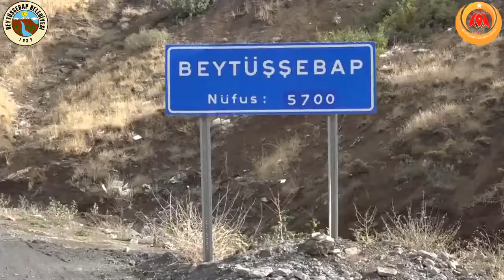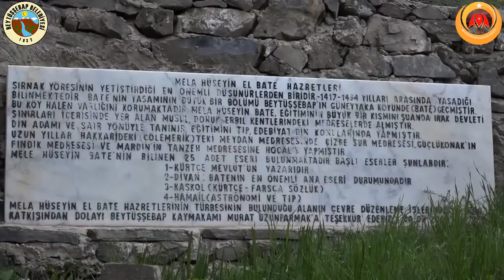şırnak beytüşşebap tanıtımı